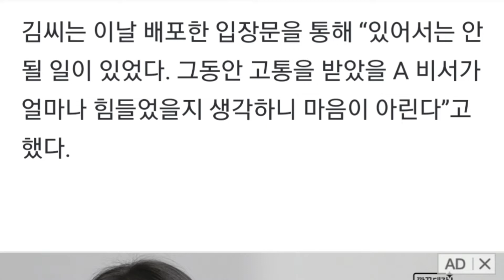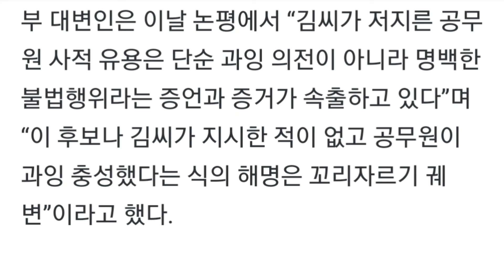김혜경, 시중 논란에 “공과 사 명료히 가렸어야... 심려 끼쳐 송구”